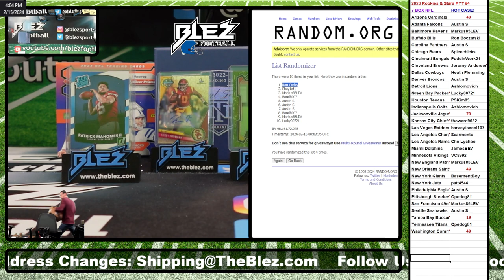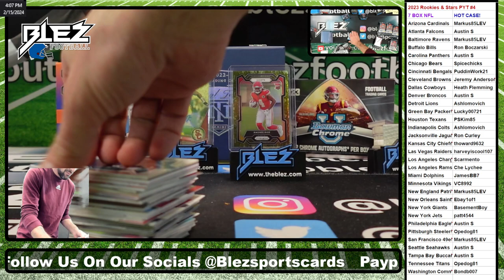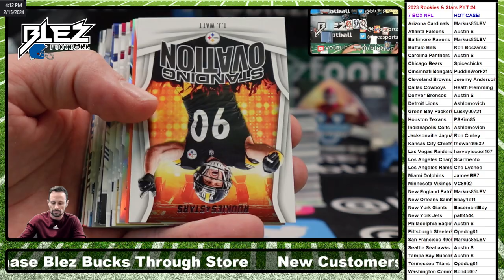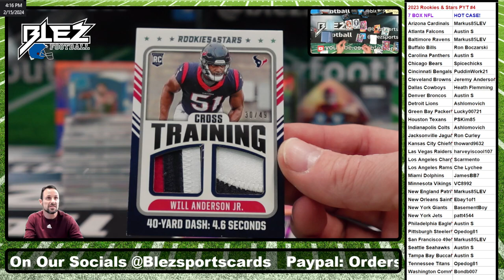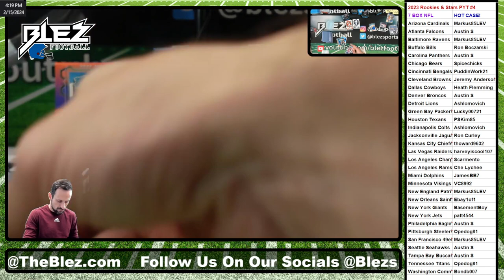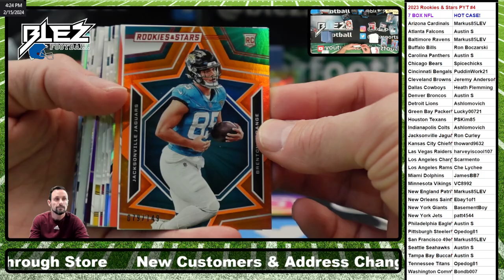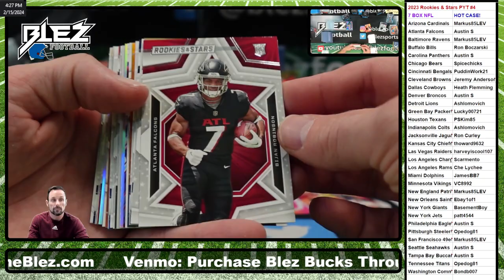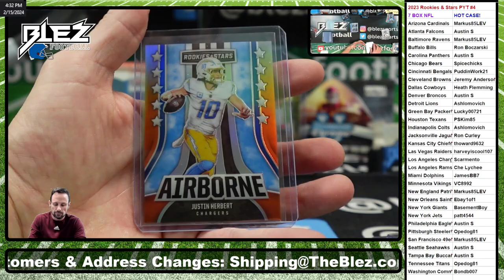2023 Rookies & Stars 7 Box Break Pick Your Team #4